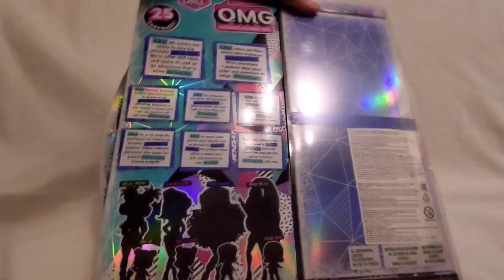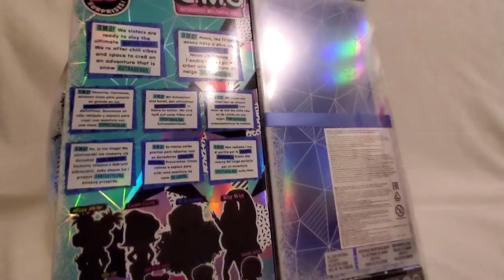СУПЕР ПОДРОБНАЯ РАСПАКОВКА Icy Gurl lol omg winter chill